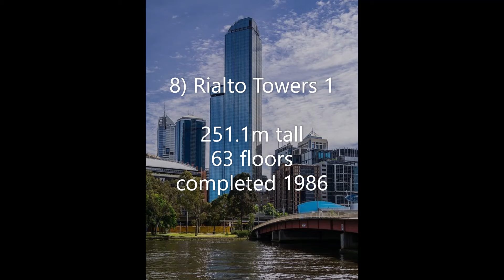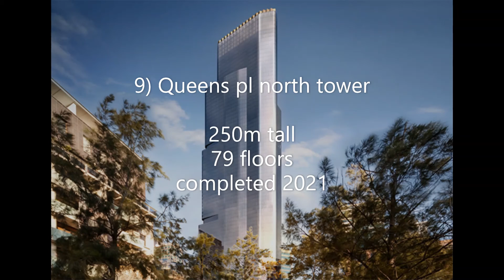10 tallest buildings in Melbourne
List of the top 10 tallest buildings in Melbourne.